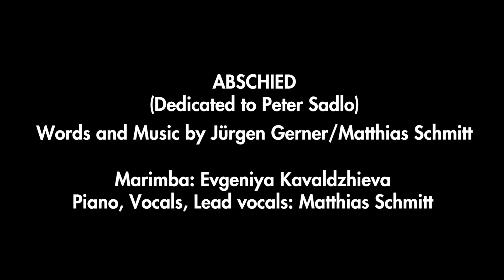Abschied (Peter Sadlo gewidmet) von Matthias Schmitt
Matthias Schmitt widmet Peter Sadlo sein Stück "Abschied". Evgeniya Kavaldzhieva spielt die Marimba. Aufgenommen wurde das Stück im Tonstudio Hirschfeld bei Schweinfurt.

Dieses Video ist Teil der fünften Ausgabe der "Nicolas Unger Show" hier auf YouTube.